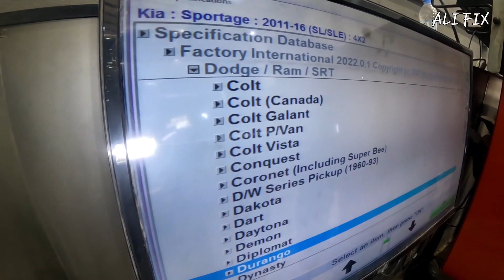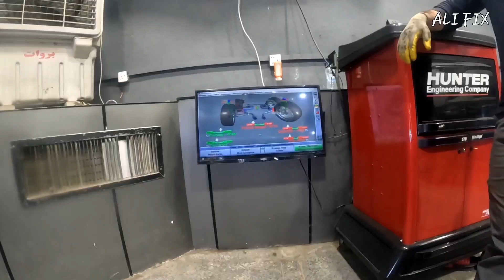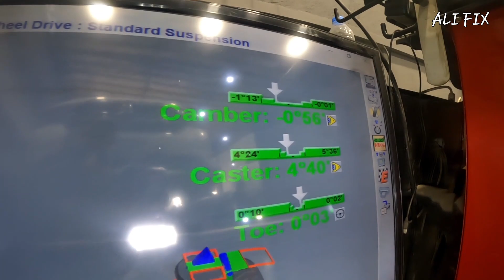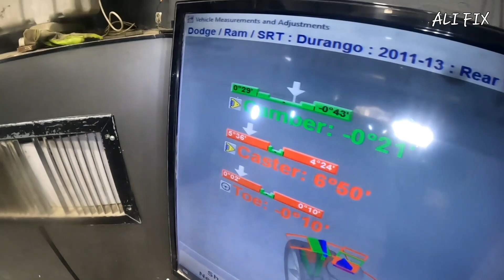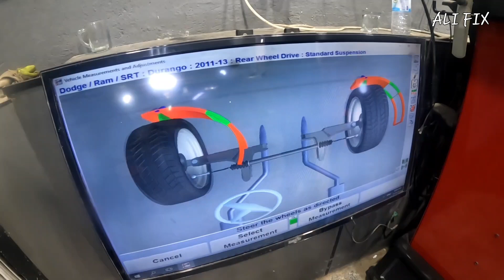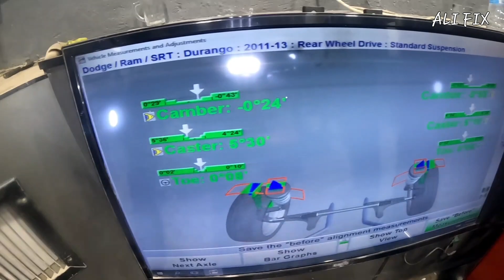how to check out your suspension system and wheel alignment dodge durango 2012 - 2020